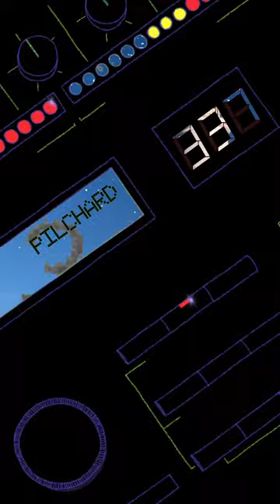Pilchard - DNR - from 337 - release date March 1st